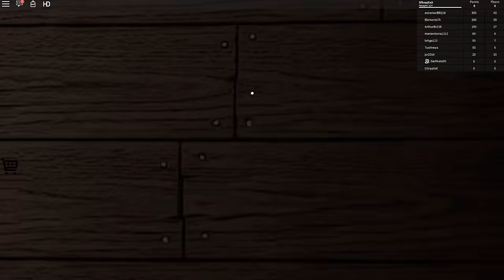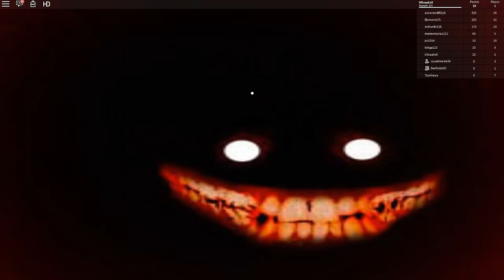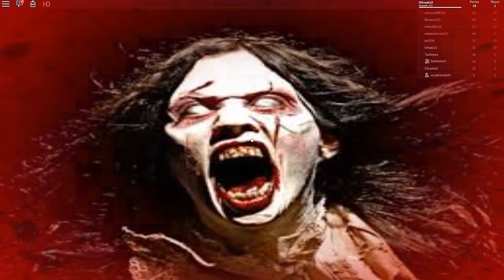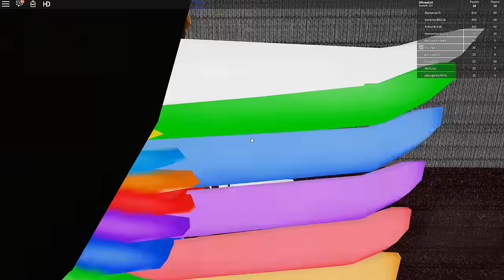☠ The Horror Elevator ☠ By zMadZeus [Roblox]